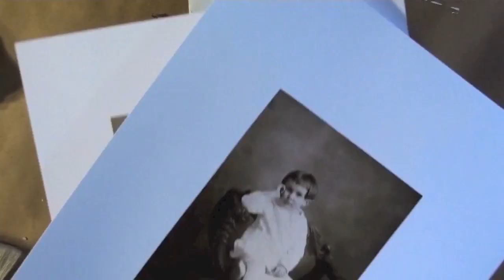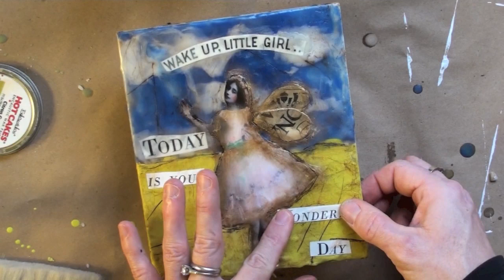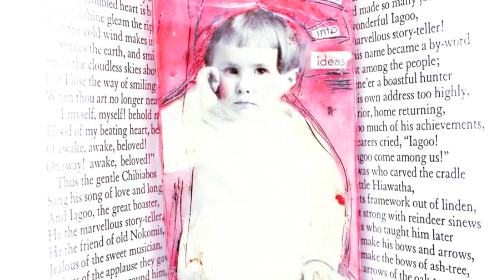Wax on Wednesdays! Photo Collage With Encaustics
This is Wax on Wednesdays ! Please join me on my blog for some fun encaustic painting ! This is not a workshop , just a peek into the studio on how I approach my encaustic paintings, and some of the supplies I use. Supplies etc are listed on the blog post for that week . Hope you enjoy!